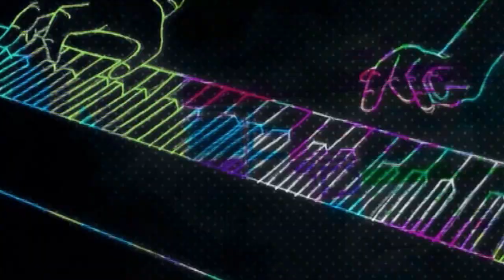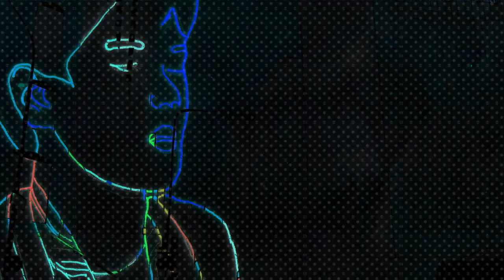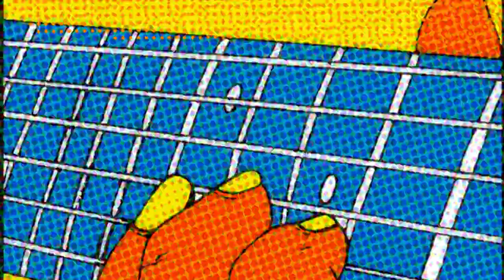Twenty Years From Now - Outerhope (Music Video made by CIIT Students)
Music Video made by CIIT Students for Traditional Animation (Final Project)

Illustrations by:

Sheina Mae Cortez
Alyssa Sarmiento
Ace Castro
Bec Kwan Modesto
Audy Testaburger
Korina Olegario
Josh Jardin
Jillene Martin Baniqued
Regina Doguiles Navarrete
Daniel Almase Barreno

Animated by:

RJ A. Roxas
Krystiana Lomuntad
Oliver Santiago

Colored by:

Oliver Santiago